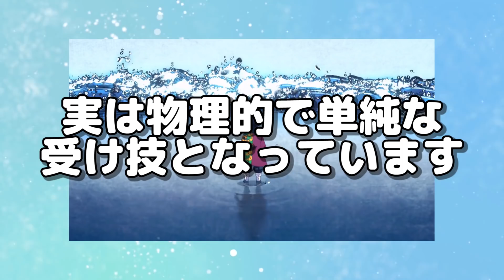【鬼滅の刃】冨岡義勇だけが使える水の呼吸・拾弐ノ型○○【きめつのやいば】妄想だよ…♪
■関連動画
『煉獄杏寿郎外伝』で明らかになった、柱になった順番を徹底考察！【鬼滅の刃（きめつのやいば）考察】
【鬼滅の刃】これがほんとの柱の強さランキング最強TOP9【きめつのやいば】